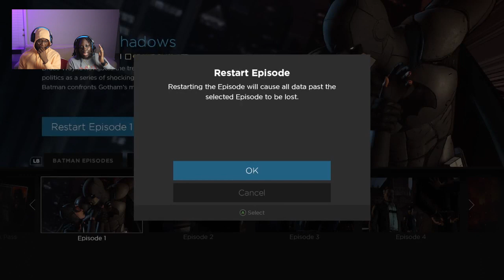"I'M BATMAN!" - Telltale Batman Playthrough Ep 1. Pt. 1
Telltale again, this time We're BATMAN!